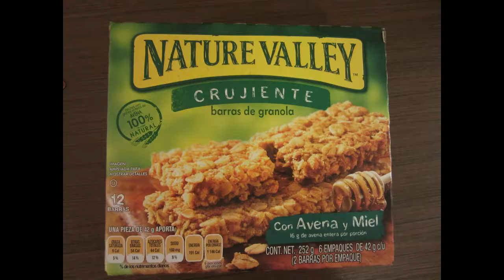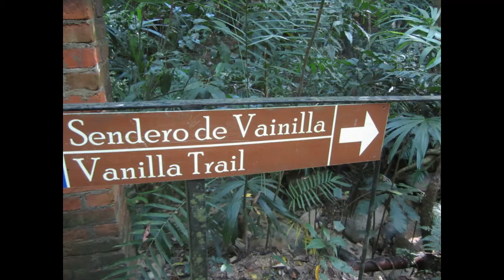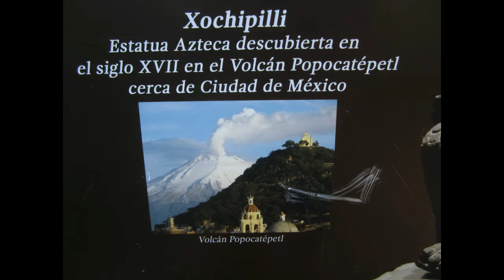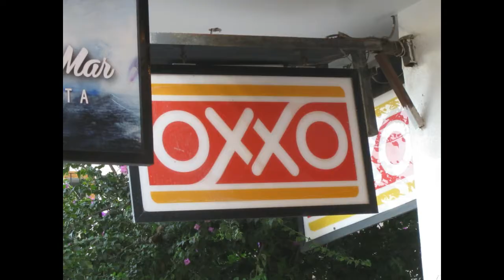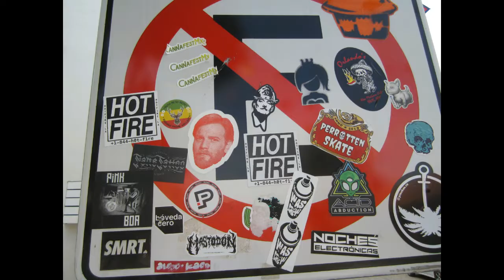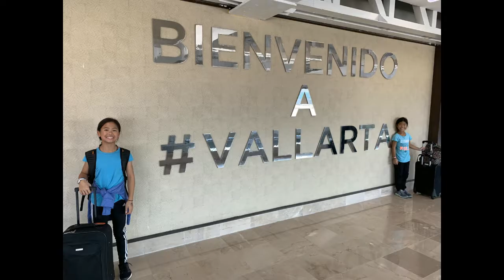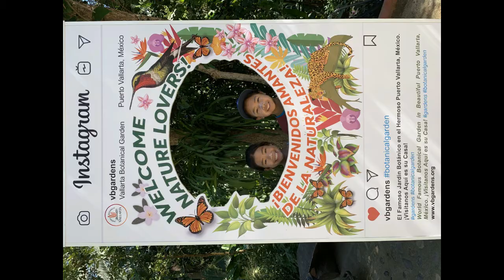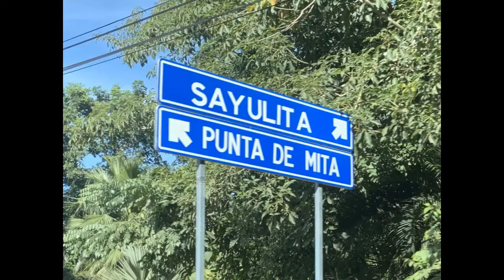Puerto Vallarta Vacation 2019 Photos Only